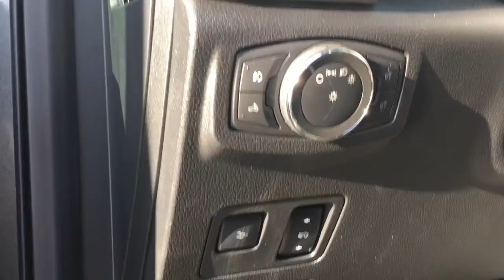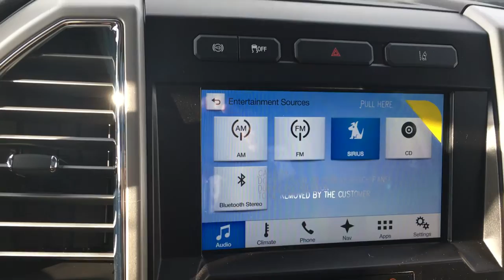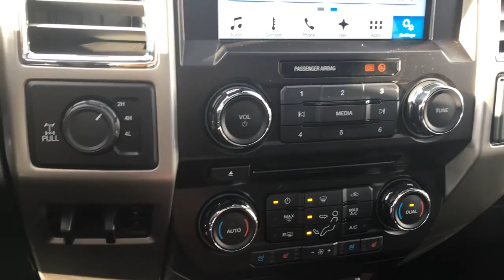2017 Ford Super Duty F-350 SRW Lariat SuperCrew 4X4 W/ Twin Panel Moonroof Review |Island Ford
This is a 2017 Ford Super Duty F-350 SRW Lariat 4WD Crew Cab 6.75&x27; Box with 6-Speed Automatic w/OD transmission Gray[J7,Magnetic Metallic] color and Black interior color. This video is recorded and uploaded by cDemo Mobile Inspector